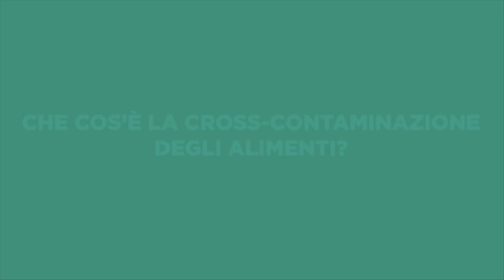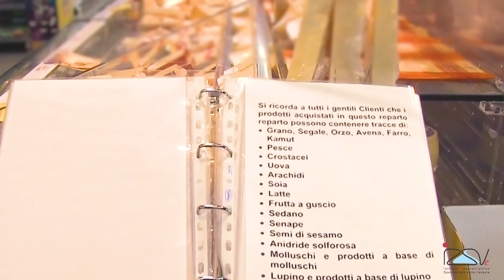Che cos'è la cross-contaminazione degli alimenti?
Con il termine cross-contaminazione si intende il trasferimento non intenzionale di microrganismi o sostanze chimiche da un alimento a un altro.

Le cross-contaminazioni costituiscono un rischio nel momento in cui a essere trasferiti sono microrganismi patogeni, che in certe condizioni possono causare tossinfezioni, oppure sostanze che possono causare allergie, intolleranze o tossicosi.

Scopri di più sulle cross-contaminazioni e gli accorgimenti che puoi adottare per evitarle in questo video della serie «100 secondi» prodotta dal Laboratorio comunicazione della scienza dell'Istituto Zooprofilattico Sperimentale delle Venezie.